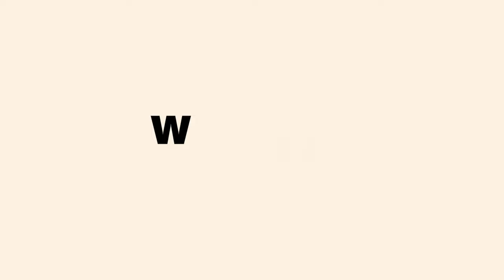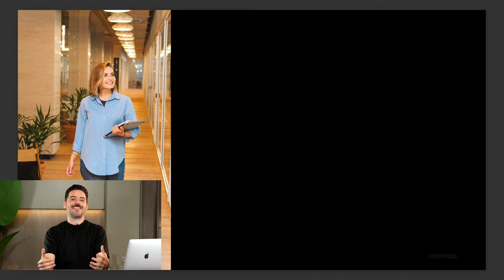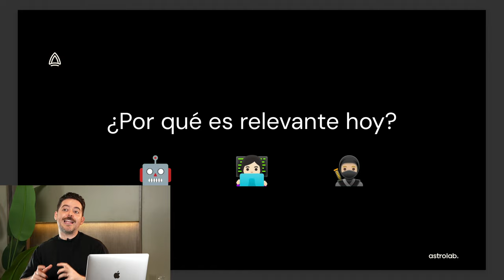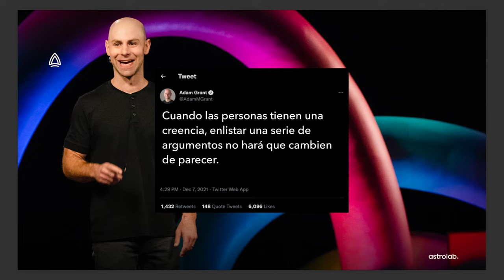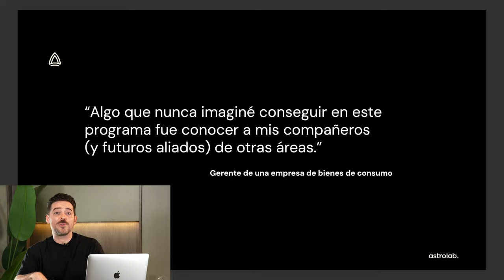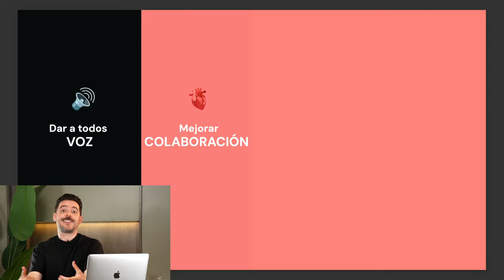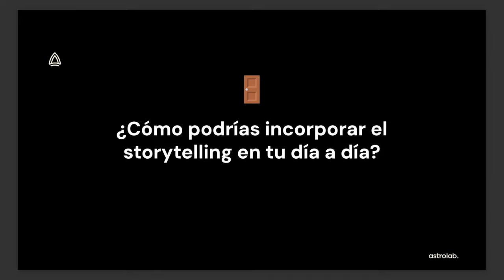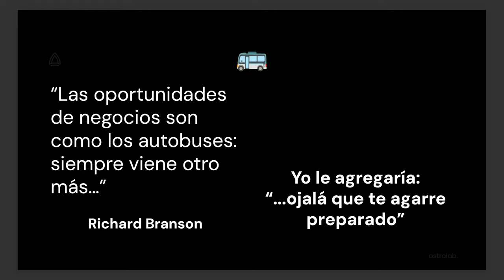Webinar: Storytelling para el éxito: Cómo convertir historias en resultados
¿Quieres enamorarte del storytelling y descubrir cómo te ayuda a alcanzar tus metas?

Este video es para ti si:
Eres un profesional que busca mejorar sus habilidades de comunicación.
Quieres conectar mejor con tu equipo y generar confianza.
Deseas influir y generar un impacto positivo en tu organización.

En este video, descubrirás:
Cómo el storytelling te ayuda a que más personas vean lo que tú ves.
Por qué el storytelling es clave para la colaboración y el trabajo en equipo.
Cómo escalar el storytelling a toda la organización para generar un cambio real.

Además, te compartiremos historias inspiradoras de empresas que han utilizado el storytelling con éxito.

Visita nuestro sitio web para obtener más información sobre nuestro programa Inspira.

Recuerda:

El storytelling es una herramienta poderosa que te puede ayudar a alcanzar tus metas.
No subestimes el valor de tu voz y tus experiencias compartidas.
Juntos, podemos hacer del storytelling una práctica común y transformadora en nuestras empresas.